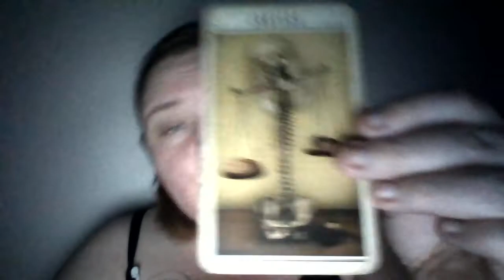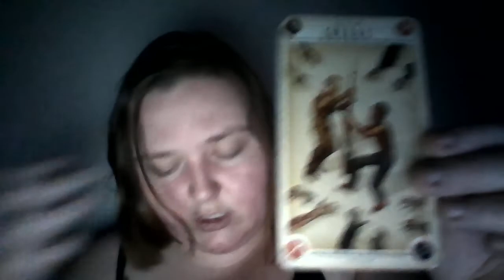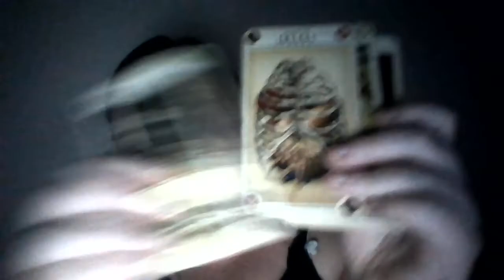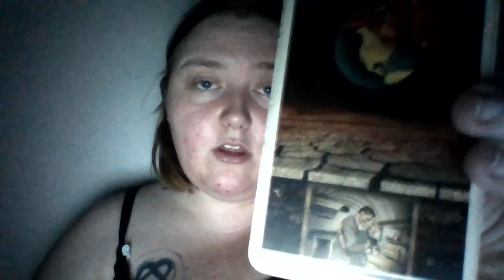Cancer April 27 2020 Tarot Part 2 Protective Order!!!